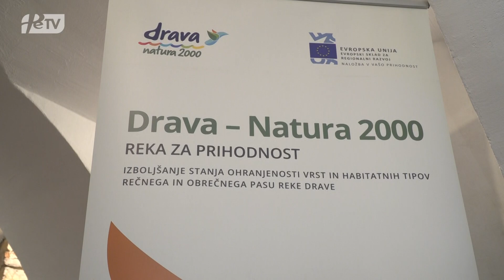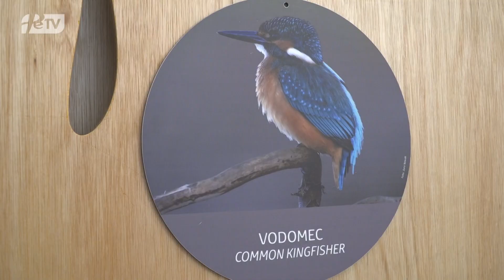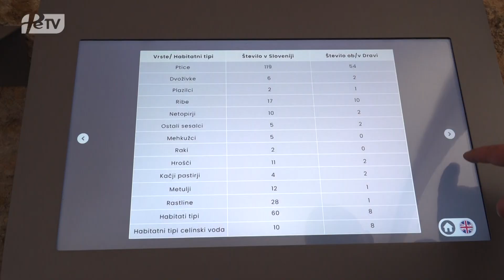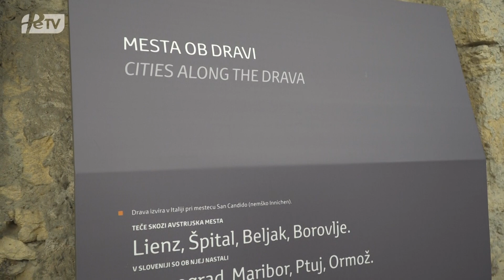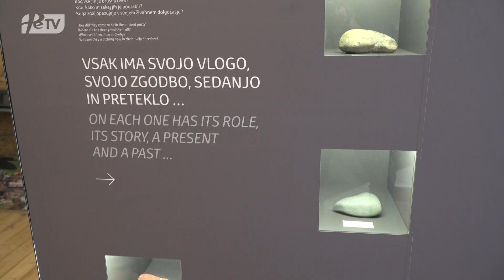PRISPEVEK PTUJSKA KRONIKA: Nov interpretacijski center